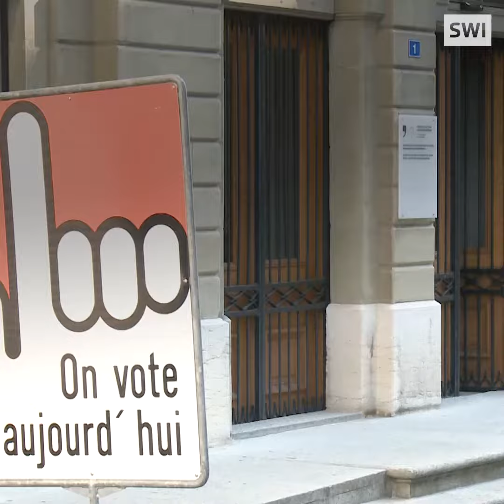If you don’t vote, you’ll be fined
Would a CHF6 fine make you go out and vote? It’s working in one Swiss canton.